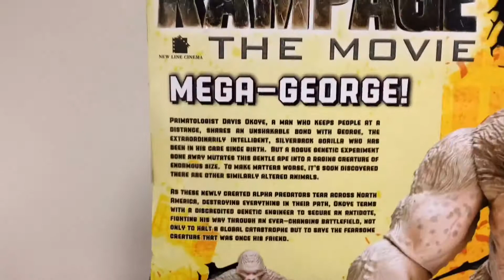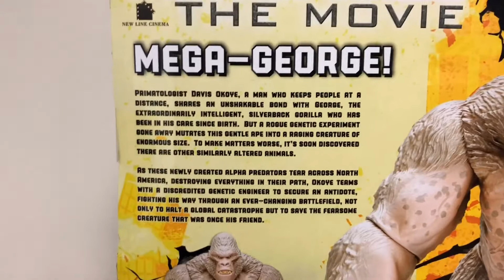Rampage Mega-George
Sorry about the background noise. I was washing clothes, and my machine did not want to be cooperative.